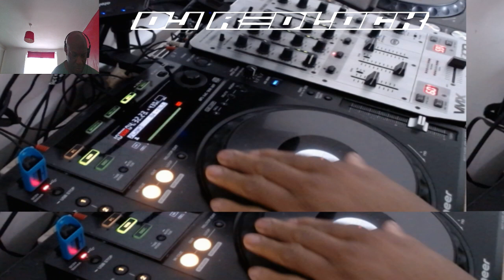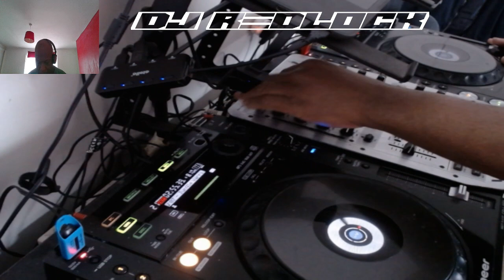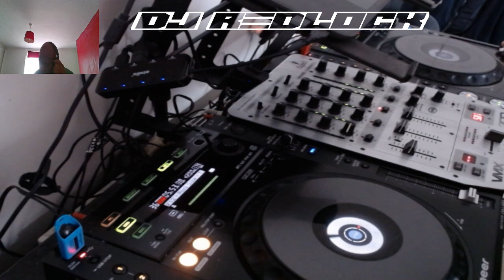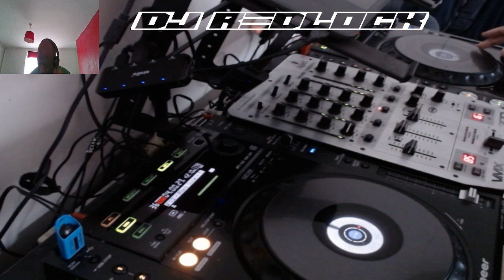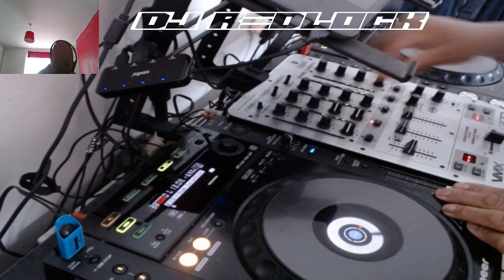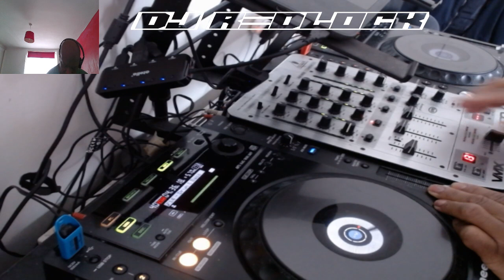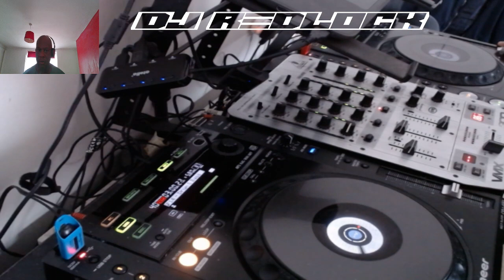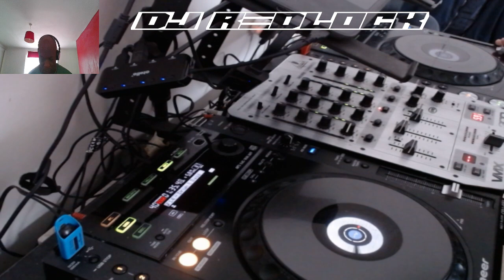Album Compilation Mix Vol.4 (The Ultimate DnB Collection Cd's 1,2 &3)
The Archived Vaults of Dj Redlock. Album Compilation Mix Vol.4 (The Ultimate DnB Collection Cd's 1,2 &3)